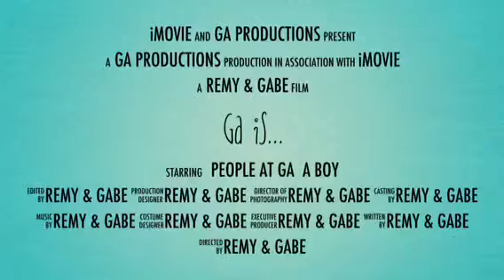Ga is...👍🏻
Remy & Gabe

Silver card progect